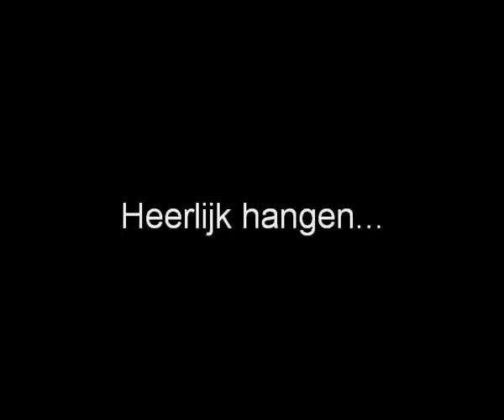200911 Qualogy Suriname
Qualogy Suriname
Dolphins in Suriname
Sweet Marodia trip with Cynthia McCloud
Zanderij 1
720x576.wmv